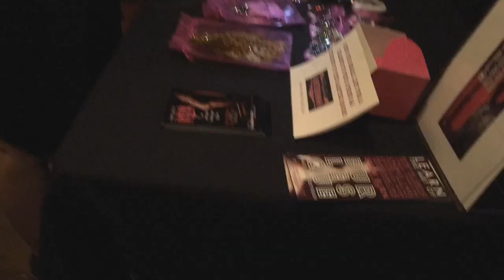Scenes from The Garter Room: July 2017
Scenes from The Garter Room: Summer Showcase 2017 at The Legionnaire Saloon, Oakland with Fishnet Follies!

Thank you all for coming out and packing the house with us!
Our clubhouse was filled with FFollies love on- and off stage! THANK YOU!

This sexy clubhouse has been the breeding ground and platform for countless up-and-coming stars, local lovables to international features and award-winning wonders! Some of these acts made their first appearance on our intimate stage and moved on to play on several large-scale theatrical events!

You never know what future legend you’ll meet next!

Produced by Mynx d’Meanor @mynxdmeanor